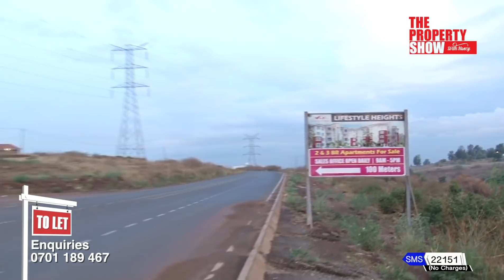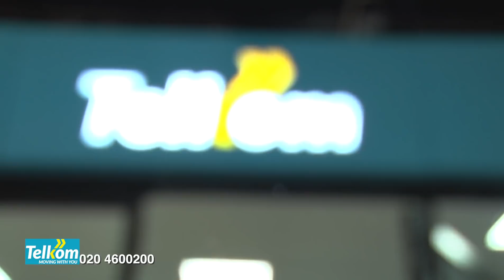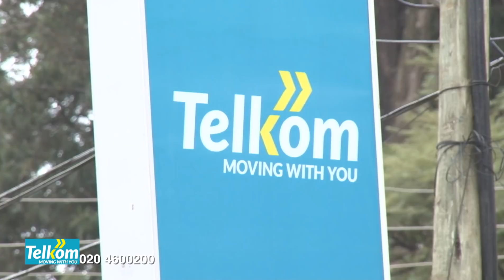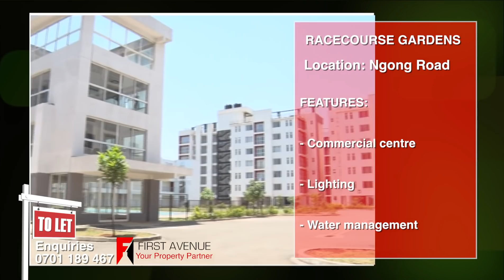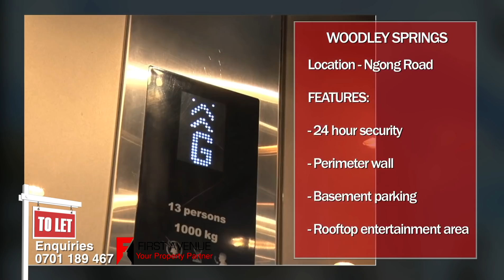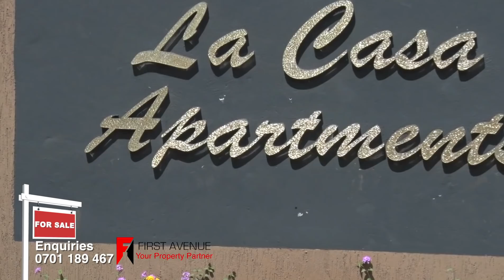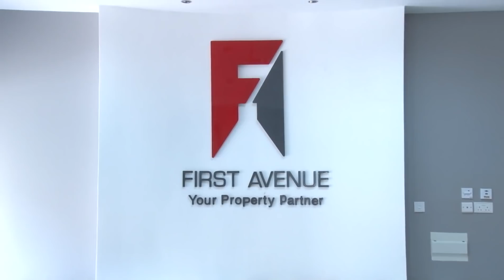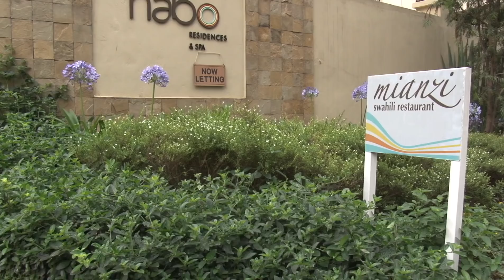The Property Show 18th October 2020 Episode 364 - Ten Villas & Lifestyle Heights